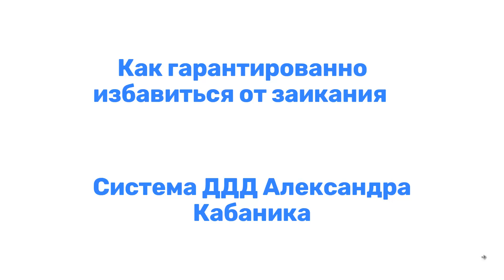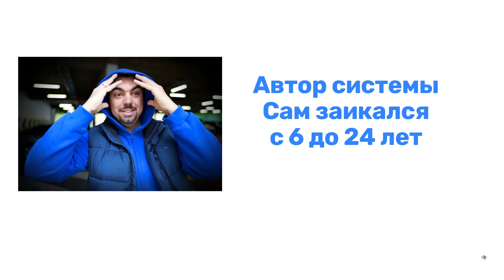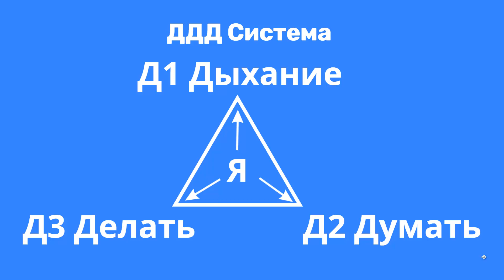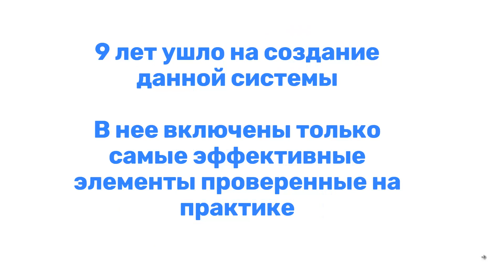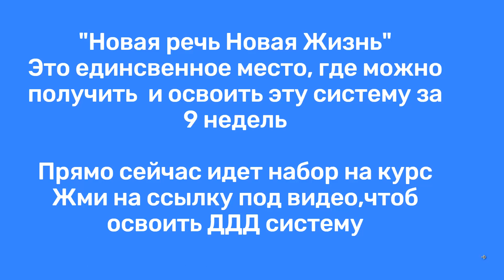ТРИ ВЕЩИ КОТОРЫЕ 100% ПОМОГЛИ ОТ ЗАИКАНИЯ. ДДД СИСТЕМА. КАК ИЗБАВИТЬСЯ ОТ ЗАИКАНИЯ.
Пройди тест, чтоб получить консультацию и узнать можно ли в твоем случае избавиться

ТРИ ВЕЩИ КОТОРЫЕ 100% ПОМОГУТ ОТ ЗАИКАНИЯ. ДДД СИСТЕМА. КАК ИЗБАВИТЬСЯ ОТ ЗАИКАНИЯ.

Пройди тест, чтоб узнать можно ли в твоем случае избавиться + подарок PDF 10 Главных ошибок в лечении заикания